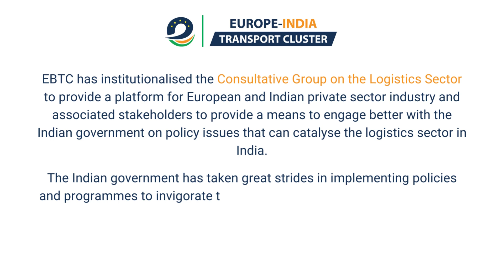Consultative Group on Logistics: Dedicated Freight Corridor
As one of biggest infrastructure investment made by India, the DedicatedFreightCorridor (DFC) is a pivotal project to increase the efficiency of logistics in the country by moving freight from road to rail.

As passenger travel increases and economic activity expands across new regions of the country, it is clear that the current rail network will be over capacity. Thus, the DFC, especially the eastern corridor, is critical to ensure smooth cargo flow and reduce carbonemissions and drive India’s ambition to make for the world.

In this third episode of LogisticsLogic, Mr. Atul Kulkarni, Convenor of the ConsultativeGroup on Logistics, highlighted the need of creating more spokes to reach the growing tier2cities and hinterlands which serve as production centres as well as lastmileconnectivity to the end consumer.

In conversation with Mr. Poul V. Jensen, Managing Director, EBTC, he stressed upon the key success factors of the DFC such as complementarity with existing and planned spokes to ensure their utlisation as well as integration with industrial clusters such as Delhi - Mumbai Infrastructure Corridor (DMIC) to enable these production centres to operate to their maximum capacity.